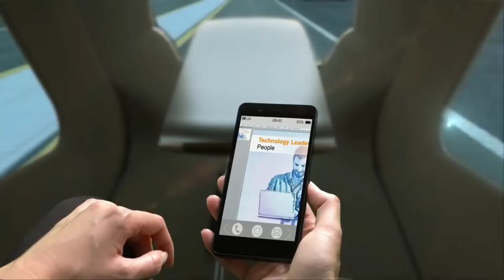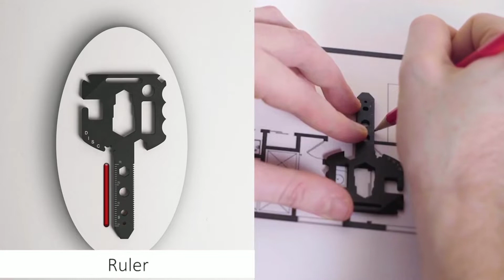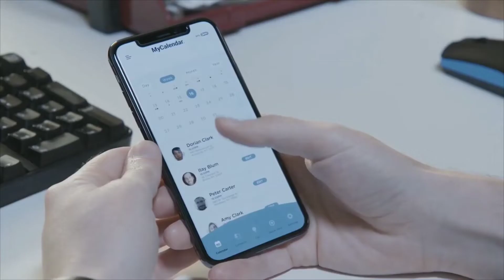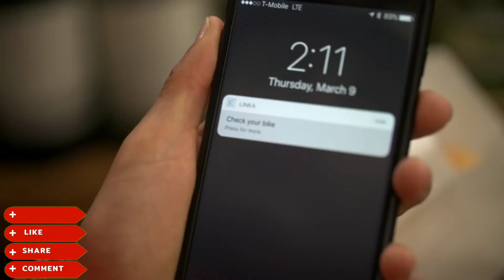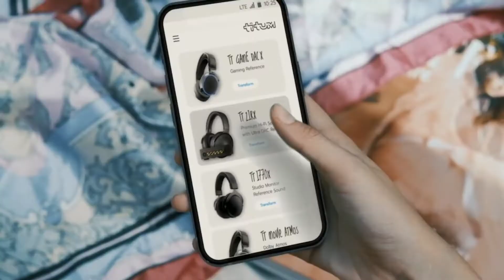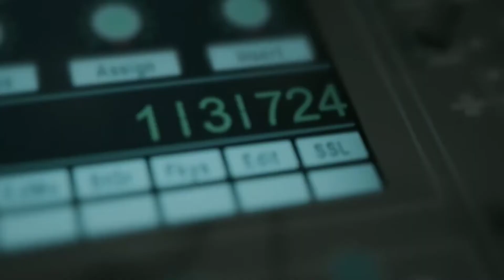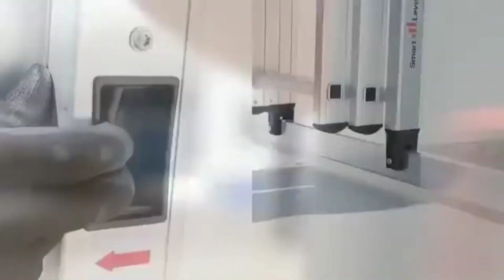8 COOLEST FUTURSTIC GADGETS THAT WILL BELOW YOU MIND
Topic :- 8 COOLEST FUTURSTIC GADGETS THAT WILL BELOW YOU MIND

You can also buy these product from Official  website.

Awesome Gadgetsजो आपको हैरान कर देगै

1.Orcam Myme.

2.Bisou.

3.Multikey.

4.Linka.

5.Continental Bee.

6.Riptide R1x.

7.Titum.

8.Smart level ladder.

9.Twinkly Led Light.

8 COOLEST FUTURSTIC GADGETS THAT WILL BELOW YOU MIND